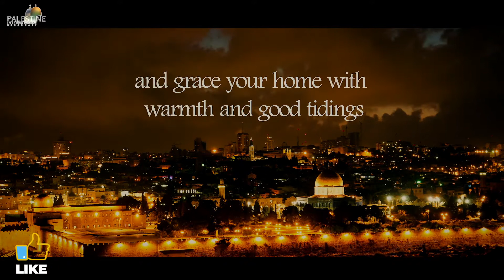From Holy Al Quds: Happy Prophet Muhammad’s Birthday (PBUH)